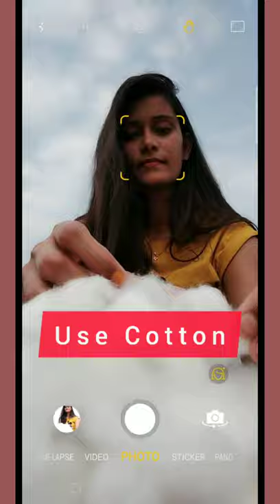Use Cotton For Photoshoot